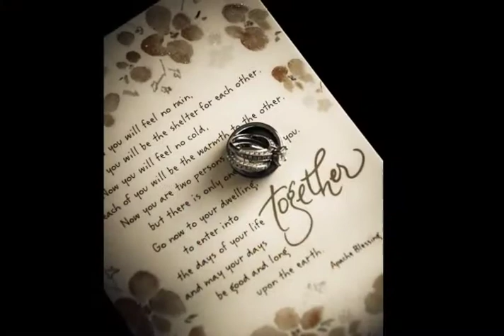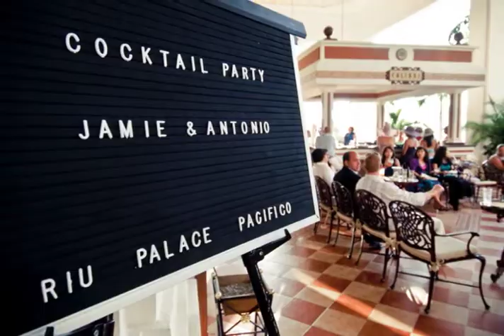Riviera Nayarit Wedding Photos by PromovisionPV.com Video Photo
Wedding Photography, Hotel Riu Palace, Riviera Nayarit, Mexico. In Puerto Vallarta – Riviera Nayarit
You can not reconstruct the memories of your wedding from photos alone. Your wedding is one of the most special life events you will experience.
Allow us to preserve those memories for you with video. Capture the special and cherished moments of your life, using a wedding videographers. We are passionate about producing the highest quality digital wedding videos available at the lowest possible price.
Nothing can preserve a memory as perfectly as video; your wedding memories can be recorded and saved for a lifetime.
We can offer magical videos in Full HD format that will be cherished forever. With our cameras silently witnessing your wedding ceremony we capture your joyous celebration as we respect the intimacy of this special occasion.
When you come to Puerto Vallarta - Riviera Nayarit to celebrate your LOVE, it magically becomes a part of you.
Our Video’s documentary and candid style of wedding videos is what sets us apart from the rest. During the ceremony we are looking for emotions of couples, parents and friends, we try to work as unnoticed and candid as possible.
Video package #1 : Full HD 1920 x 1080 resolution 2 Cameraman (a 3rd camera if available)
NO TIME LIMIT TO WHAT IS INCLUDED
2- Getting ready with a song of your choice
3- Ceremony ( complete with original sound )
4- Coverage of the photo session
5- Speeches (toasts, complete of everyone) Cutting of the cake
6- First dances and party time coverage. (throw of bouquet and garter if within time coverage)
7- Overall recap with a song of your choice. (as seen on our youtube channel)
We send you your video via WeTransfer in full HD (Shipped within 45 days)
( you will watch in full resolution on your TV, make all copies you want on DVD, share any segments
with your friends and family, (on memory sticks or facebook, youtube,...)
(You can get all the original material if you provide a storage Hard Drive 150Gb or more. + some extra shipping cost.)
Here you will find 170 weddings recaps like the one included in your package
(we have done hundreds more)
I will be happy to answer all your questions.
(p.s. Other companies will only offer you ONLY 30 min recap)
We have close to 15 years in the event business. (30 if we count the corporate video business)
Aerial Drone coverage also available (extra $/hour)